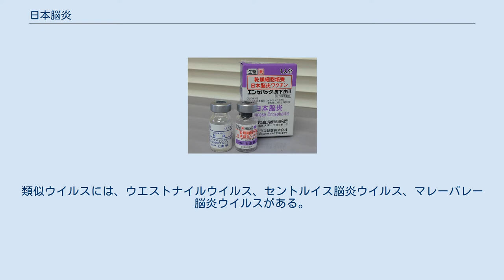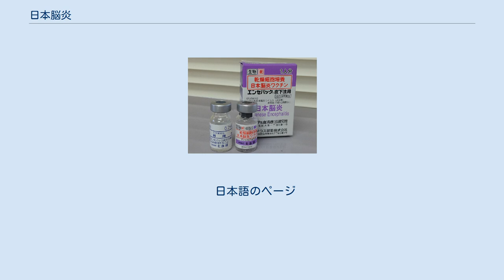日本脳炎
日本脳炎（にほんのうえん、英語: Japanese encephalitis）は、日本脳炎ウイルスによる流行性脳炎。
アジア各地の西太平洋諸国に広く分布する。
1871年（明治3年/明治4年）に、日本での臨床事例が報告されたことで、世界に認知された。
 Japanese encephalitis の名は、1924年（大正13年）に岡山県で443人の死者を出した大流行に由来し、日本では「流行性脳脊髄膜炎」と区別されて『流行性脳炎』と呼ばれるようになった。
 太平洋戦争以前は、流行性脳脊髄膜炎同様ヒト同士の接触によって流行すると誤認されていたが、三田村ら蚊媒介説を主張する岡山県の研究者達は、日本脳炎という和訳を多用し、占拠地のアメリカ兵の感染者を診断するサビン達の研究が主流になるにつれ、日本脳炎の語が一般化した。
 日本脳炎ウイルスを保有したコガタアカイエカに刺されることで感染するが、熱帯地域では他の蚊でも媒介する。
 日本においては、家畜伝染病予防法における監視伝染病であるとともに、感染症法における第四類感染症である。
 感染源は日本では主に豚で、ウイルスを持つ豚から吸血した蚊に刺されて感染するが、人から人に感染する事はない。
感染のほとんどが不顕性感染で、感染者の発症率は0.1% - 1%と推定されている。
潜伏期は6日から16日間とされ、高熱を発し、痙攣、意識障害に陥る。
ウイルス性の疾患であるため、発症してからの治療方法は対症療法のみで、抗生物質は効果がない。
致死率は30%程度と高く、生存しても半数以上は脳に障害を受け麻痺などの重篤な後遺症が残る。
豚、犬、馬では日本脳炎ウイルスに対する感受性が高く、特に豚は増幅動物として重要で、鳥類、爬虫類にも感受性がある。
ウマの発症率は、0.3%程度である。
 フラビウイルス科フラビウイルス属のウイルスで、1935年（昭和10年）に人間の感染脳から初めて分離された。
伝播様式からアルボウイルス（節足動物媒介性ウイルス）とも分類される。
類似ウイルスには、ウエストナイルウイルス、セントルイス脳炎ウイルス、マレーバレー脳炎ウイルスがある。
 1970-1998 アジアにおける日本脳炎の発症分布（CDC資料） 発症者数は、集計を行う機関によりバラツキはあるが、世界では年間3 - 5万人の患者発生が報告されている。
地域としては南アジア、東南アジアを中心に西太平洋諸島、オーストラリアクイーンズランド州北部での患者発生が報告されており、世界保健機関の推計では2011年には年間68,000人の患者が発生し、最大で20,400人が死亡したと推測されている。
 日本では、1960年代には年間1000人程度の患者が発生していたが、1967年（昭和42年）から1976年（昭和51年）にかけて、小児及び高齢者を含む成人へ、積極的にワクチンの予防接種を行い罹患者が激減し、2013年には9人であった。
韓国においても、ワクチン接種により流行は阻止されている。
 1960年代までの日本では、気温上昇による媒介蚊の発生に伴い罹患者が南部から始まり、北部へと発生が移動する「北進現象」「北東進現象」が見られた。
ただし、北進現象の真の原因には、気温だけでは無く別な要因もあったのではないかと考えられている。
 2000年代以降も年間10名程度が発症しており、例えば2013年には三重県内で70代女性、2015年には千葉県内で25年ぶりの患者が発生したと報告されている。
 また厚生労働省は毎年、日本脳炎ウイルスの蔓延状況を調べる為、ブタのウイルス抗体獲得状況を調査している。
調査結果によれば、「ウイルスを持ったコガタアカイエカは毎年発生しており、引き続き日本でも感染の可能性がある」としている。
つまりワクチン接種が、日本脳炎を効果的に阻止している。
 日本脳炎の潜伏期間は6～16日とされ、発熱、頭痛、意識障害、麻痺、痙攣などがみられるが、日本脳炎に特徴的な症状はない。
髄液検査では細胞数増多、蛋白上昇を認めるが、血液検査では異常所見を認めないことが多い。
画像検査では、両側視床病変が日本脳炎の特徴とされており、MRIが診断に有用である。
脳炎患者に視床病変を認めた場合、日本脳炎は重要な鑑別診断である。
 診断には、 抗体検査 髄液からのウイルス分離 RT-PCRによるウイルスRNAの検出 の3つの方法がある。
しかし、ウイルス分離は通常困難であり、RT-PCRの感度...